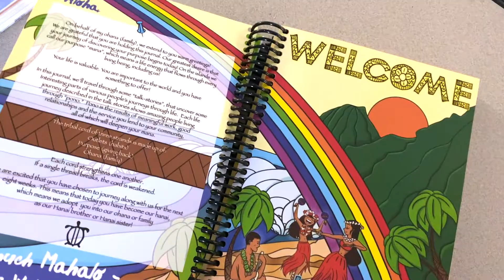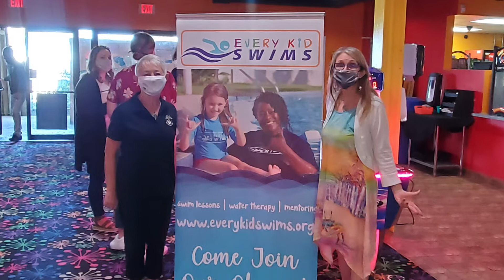Every Kid Swims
Every Kid Swims is a non-profit whose mission is “Teach a child how to swim and we equip them for a lifetime of SAFE access to water therapy”.  They were granted $18,500 from Volusia County Women Who Care.